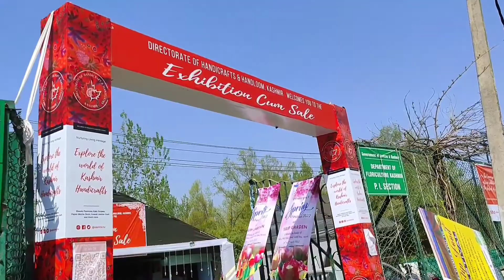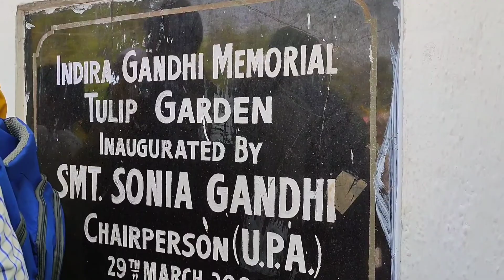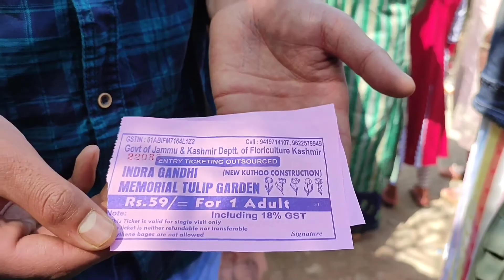Tulip Garden || Asia's Largest Tulip Garden || 2022 || Srinagar Kashmir ❤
Asalamu alikum

welcome to my YT channel @SAFAR AUR MANZIL

This is my 14th vlog in this vlog I'm showing you Asia's Largest tulip garden. This is located at Chashma Shahi road srinagar Kashmir.there are 65 varieties of tulip bulbs. The garden is built on a sloping ground in a terraced fashion consisting of seven terraces.There are nearly 1.5 million tulips.

i hope you all will enjoy this vlog

keep supporting .